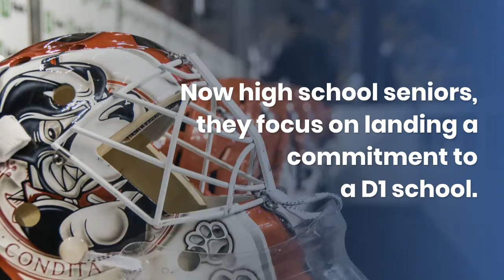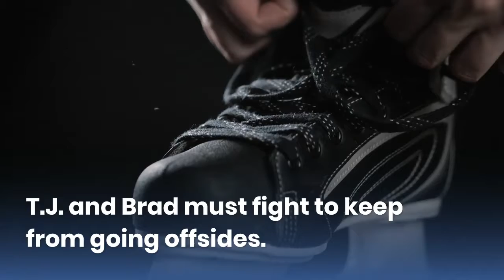Offsides (Hockey Rivals Book 2) Trailer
Trailer for the young adult ice hockey novel Offsides. Face-Off’s McKendrick brothers return in this explosive sequel, an action-packed hockey book for teens and tweens.

Read an excerpt, listen to a sample of the Audible audiobook, and find a full list of buy links at:

“I read the first book in the series, several years ago and I loved it. I love hockey and I was thrilled to discover a middle grade book. With this sequel, I learned a lot about Junior league and the steps required to catch the eyes of colleges and the NHL. I hope the author continues to develop the series, as I am sure fans are going to crave more McKendrick hockey.” AriesGrl Book Reviews

I've written sweet and sassy chick lit novels, mysteries about determined women sleuths, and books for young adults and children including my popular Hockey Rivals series. My first novel, Face-Off, was originally published when I was 18 years old. In addition to writing books, I'm a freelance editor, online writing instructor, and an award-winning journalist.